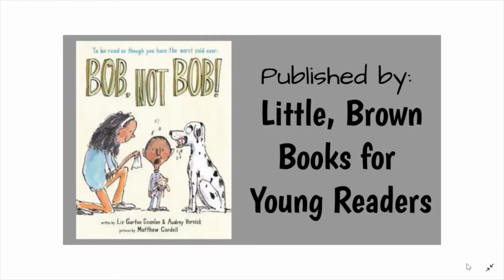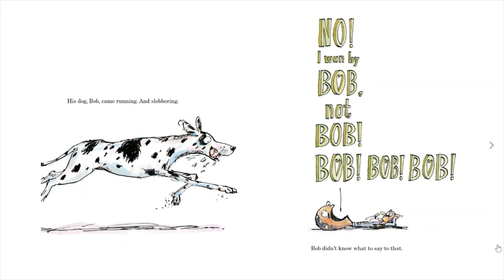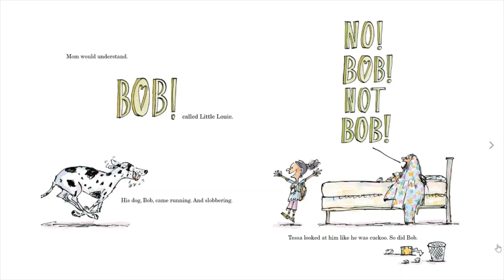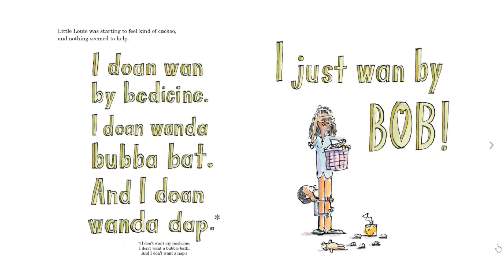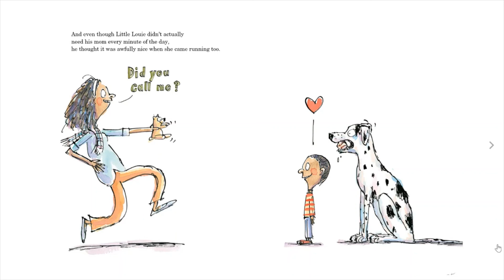Bob, Not Bob! Little Brown Books for Young Readers